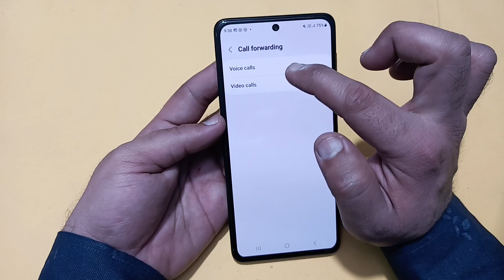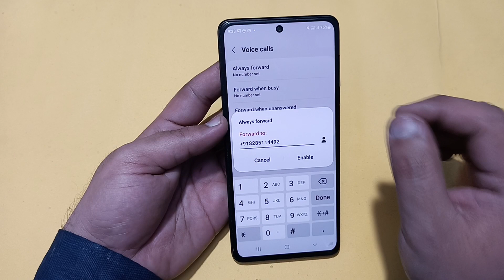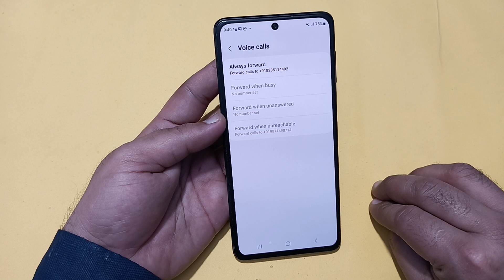Samsung galaxy s24 mein call forward kaise karen, how to enable call forwarding in Samsung galaxy s2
Best powerful CPU under 10k

60-Inch Tripod with Bag

7 Socket 6A Extension Board

multiplug Extension